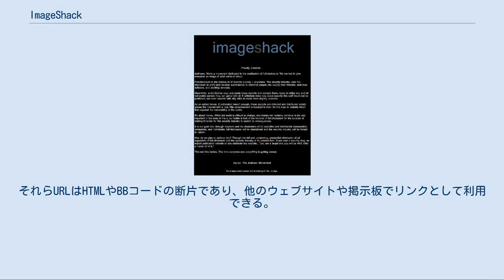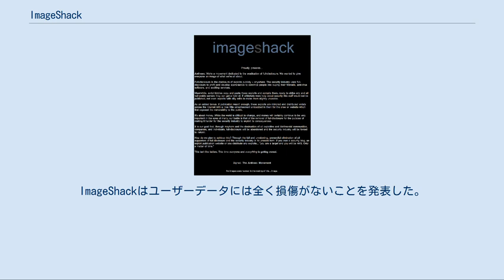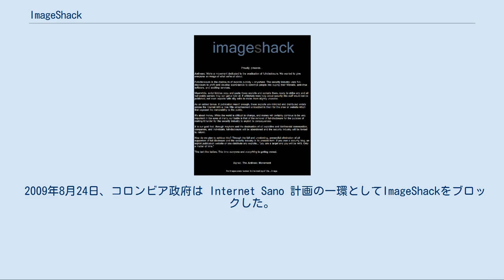ImageShack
ImageShackは、インターネット上の画像ホスティングサイト。
購読サービスも行っているが、収入の大半はホスティングしている無料画像の内容に即した広告から得ていたが、現在はUS$ 20.00/年の完全有料制。
(一定期間無料のTrial有り)2007年9月25日時点でimageshack.usのアレクサランキングは、上位40位以内だった。
Nielsen//NetRatingsによれば、2006年7月時点で4番目に成長が著しいウェブブランドとされていた。
 このサイトは2003年11月に登場し、よく知られるようになっていった。
メインページにはファイル選択フィールドがあり、ユーザーがアップロードする画像ファイルを選択することができる。
画像ファイルフォーマットはJPEG、PNG、GIF、TIFF、BMP、SWFのいずれかで、ファイルは5メガバイト以下でなければならない。
BMPおよびTIFFをアップロードすると、自動的にPNGに変換される。
 ファイルをアップロードすると、ユーザーはアップロードした画像へのURLを様々に表現したものが並んでいるページにリダイレクトされる。
それらURLはHTMLやBBコードの断片であり、他のウェブサイトや掲示板でリンクとして利用できる。
それらURLは公開されることはなく、ユーザー本人とユーザー本人がURLを提示した人だけがファイルのある場所を知っていることになる。
2008年中ごろ、ImageShackは広告を表示しない画像への直リンクを隠蔽することを試みたが、ユーザーから不評だったため諦めた。
 画像の内容やそれをアップロードしたユーザーがサービス規約に違反しない限り、画像はImageShack上で無制限に格納され続ける。
画像へのアクセスが1時間に300メガバイトを超える帯域幅を使うようになると、一時的にアクセスが制限される。
1年間に1度もアクセスされなかった画像は削除される。
 ユーザーが自分のアップロードした画像を一覧したり、削除したりするには、無料の登録サービスを利用する。
 ImageShackのTorrentサービス（Torrent Drive、あるいは ImageShack Drive とも）は、BitTorrentをWebインタフェース経由でサーバ側で提供するものである。
トレントファイルはImageShackのサーバにダウンロードされ自動的にシードされ、30日間保持される。
利用するとHTTPのダウンロードリンクが提供される。
無料の登録ユーザーでも利用できるが、購読ユーザーの使用する量を差し引いたぶんだけが利用可能となっている。
 ImageShackにある画像がAntisecのマニフェストに置き換えられる事件が発生した。
 2009年7月10日午後7:34EST、Antisec MovementがImageShackサービスにハッキングを行った。
この運動はセキュリティにおけるエクスプロイトの公開を止めさせることを目的としている。
このグループはImageShackでの画像表示の制御方法を獲得し、ImageShack上の全画像をAntisecのマニフェストにリダイレクトした。
そこには“no images were harmed in the making of this … image”というメッセージがあり、ImageShackの画像は損なわれていないことを示唆していた。
 同日の午後9時（PST）、機能は正常に復元された。
ImageShackはユーザーデータには全く損傷がないことを発表した。
しかし、画像が元に戻っていないというユーザーも何人かいる。
 2009年8月24日、コロンビア政府は Internet Sano 計画の一環としてImageShackをブロックした。